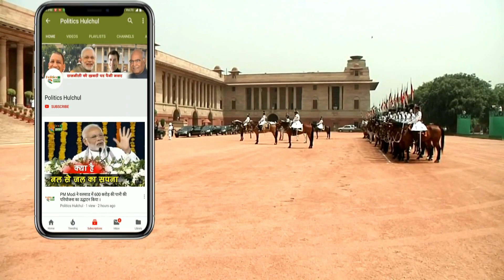Sampit Patra या फिर Pinaki Mishra, पुरी में किसकी होगी सत्ता पलट !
Lok Sabha Election 2019: This seat of the Respected Party is Fought with BJD's Pinaki Mishra | Pinaki Mishra is an Existing MP |